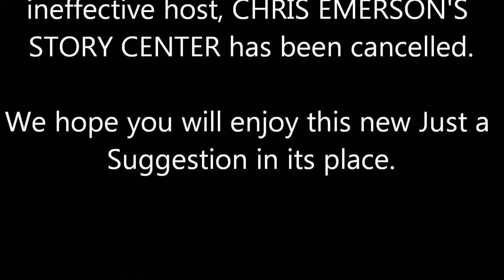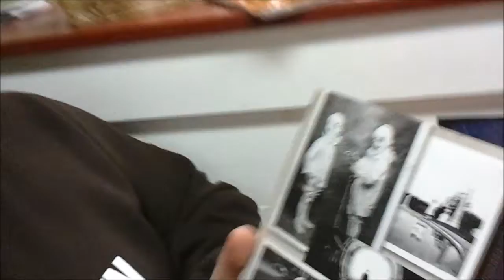Just a Suggestion - Boom Goes the Dynamite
This week, Chris takes a look at the highlights from his first day.

Also, he tells us about the book "Miss Peregrine's Home for Peculiar Children."